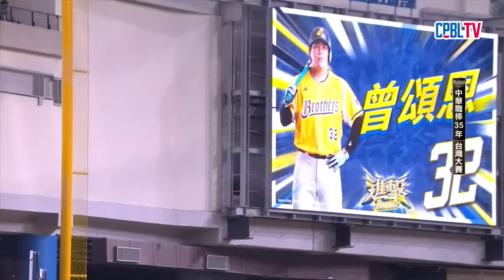10/19 台灣大賽G1 統一 VS 中信 全場精華